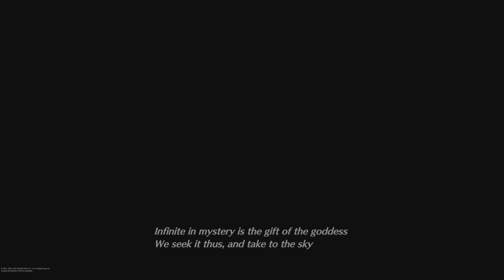Final Fantasy 7: Crisis Core Reunion Gameplay walkthrough Part 3 (4k 60fps)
In the mako-powered metropolis of Midgar stands the headquarters of Shinra, a powerful company with a formidable private army. Zack Fair is a promising young operative in the Shira military's elite unit, SOLDIER.
Tr ther with his mentor, SOLDIER 1st Class Angeal, and SOLDIER hero Sephiroth, Zack begins an investigation
into the recent mass disappearance of SOLDIER operatives.